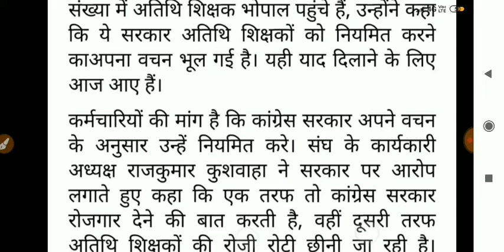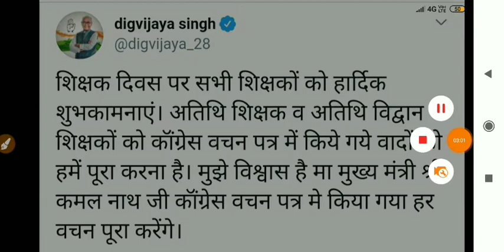अतिथि शिक्षक महाआन्दोलन नियमतिकरण 5 सितंबर इसके बाद क्या फैसला आ सकता है - देखिये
Welcome Channel
Gautam Online Study

वर्ग_2 रिजल्ट